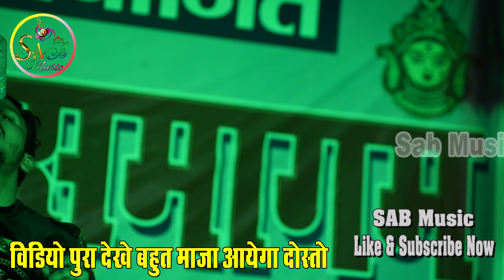shiv_kumar_bikku और अनुपमा_यादव तोहरा होंठवा से नथुनिया गुलेल करेला।anupma_yadav show 2023.